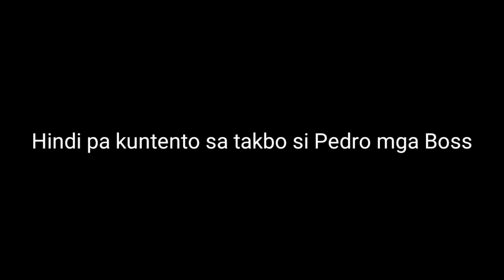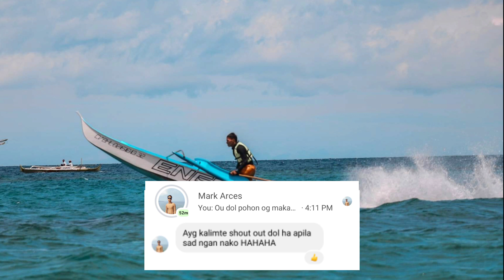ENGR. bago ang laban sa Dalaguete | Owner Alene Dequiña | Jelo Sense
Late upload !!
Boat maker : Reymark Mission "Pedro"